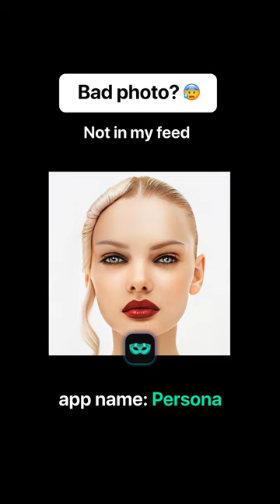Transforming Seasons: Editing Your Photos for Different Seasons with the Photo Editor